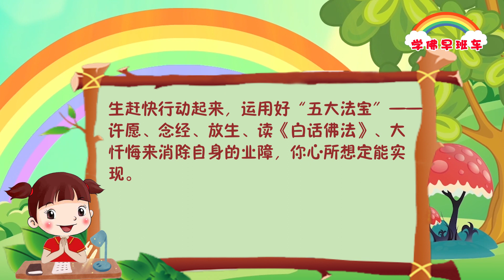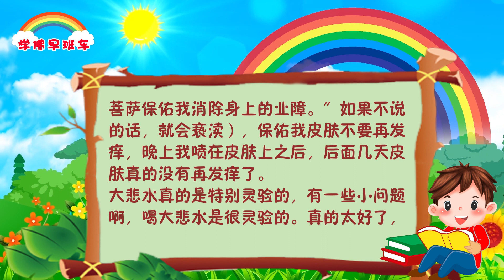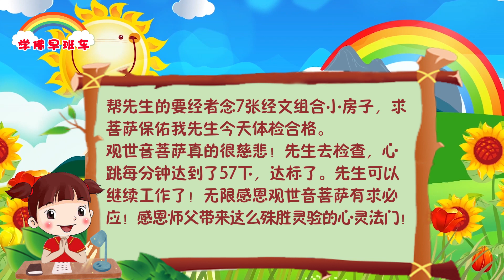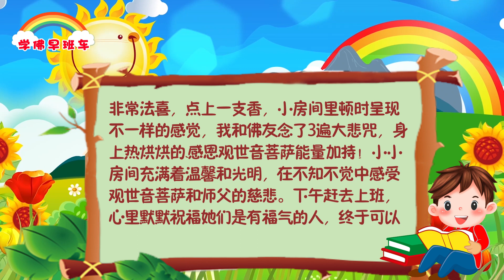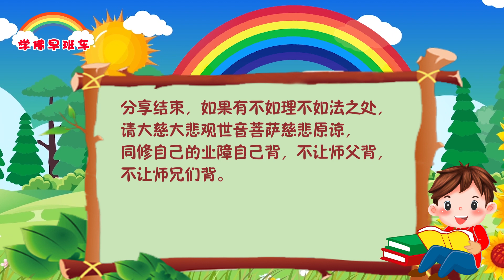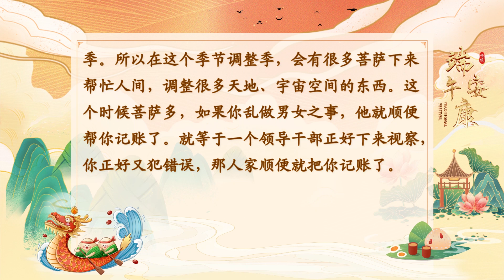学佛早班车视频 第785期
方便即是究竟。这个方便并不是指我们人间所说的方便，实际是指一个方法，这个变通的方法叫方便。

---《白话佛法》 第一册  5、以佛法谈生命的意义

在我们学佛修心的路上，有四个字大家要牢牢记在心间，那就是“如履薄冰”。这四个字十分恰当地形容出修心之路的艰辛，也十分恰当地道出了我们在修心的过程中，要时刻保持的一种心态。

---《白话佛法》 第一册 6、修心如履薄冰

1.
昨天驾照科目二考试，心里特别没底，紧张到想放弃了。但是想拿驾照这是必考的，早晨起来我念了大悲咒增加自身的能量，念心经让自己能够头脑清醒冷静、心情放松，又念了解结咒化解恶缘，又念了准提神咒让自己能够操作准确流畅、顺利通过考试。考试开始了，我上了考车，上车原本用不上一分钟时间就可以刷脸刷身份证验证成功，我却在车上等了两三分钟，我想这都是菩萨妈妈的慈悲安排，让我在这几分钟时间里从容地检查和熟悉了一遍操作仪器，又让原本因紧张和候考室温度低而导致的冰凉的手温暖了，紧张的心情放松了。认证成功开始考试，我按照平时所学有条不紊地操作着，全程一共五项，在做完第二项结束的时候我调了一下座椅，语音播报扣掉10分，当时心里一紧，心想还有10分可扣，要认真完成下面几项，第三项顺利通过。第四项快要结束的时候，突然操作有点乱了，我左右打着方向盘总算有惊无险地通过了。最后顺利地通过了科二的考试。感恩观世音菩萨妈妈的一路慈悲护佑。现在想起科二考试过了都感觉像做梦一样。心灵法门真的是灵验无比，只要相信，你肯付出努力，一定会有丰硕的成果。针对考驾照这事，我运用了“五大法宝”，踏踏实实去做，有事情了菩萨妈妈真的会帮我们解决的。所以还在徘徊观望的有缘众生赶快行动起来，运用好“五大法宝”——许愿、念经、放生、读《白话佛法》、大忏悔来消除自身的业障，你心所想定能实现。

2.
大悲水的妙用

今天我来和师兄们分享一下，我喝大悲水的灵验经历。我冬天做艾灸着凉了，一直间歇性地拉肚子。3月份的时候，然后有一天我上香喝大悲水的时候，我就求观世音菩萨清除我体内的寒湿，保佑我不再拉肚子。然后第二天拉肚子就止住了。这是我第一次体验到大悲水的灵验。虽然以前我也经常求，但是这次是最明显的一次，因为在喝大悲水之前我已经连续拉肚子好几天了，大悲水喝下去第二天拉肚子就止住了，感觉是特别明显的。

然后我就想起我去年有段时间，每天喝大悲水的时候求眼睛健康明亮，然后求了几天后我就感觉我的眼睛看东西好像更清晰了一点，那时候我也在吃叶黄素，我还以为是叶黄素的效果，现在发现应该也是大悲水的效果。

再有就是前段时间吧，我有几天总是感觉皮肤很痒，不知道什么原因，我上香的时候就跟菩萨求，把大悲水喷在皮肤上（如果用大悲水涂肚脐以下的地方，一定要跟菩萨护法神事先讲的，“我凡人肉胎，请菩萨保佑我消除身上的业障。”如果不说的话，就会亵渎），保佑我皮肤不要再发痒，晚上我喷在皮肤上之后，后面几天皮肤真的没有发痒了。

大悲水真的是特别灵验的，有一些小问题啊，喝大悲水是很灵验的。真的太好了，一定要设佛台，每天都可以喝大悲水。

3.
观世音菩萨慈悲保佑先生体检达标，保住了工作

感恩南无释迦牟尼佛！感恩南无大慈大悲救苦救难广大灵感观世音菩萨摩诃萨！感恩十方三世一切诸佛菩萨！感恩龙天护法菩萨！感恩恩师慈父！感恩师兄们！

我先生在一个县城核电站上班，工资很高。

最近，单位通知每人要去检查身体，如果不合格就要退下来。

我先生有家庭遗传窦性心脏病，心跳很慢，每分钟心跳只有52下。

我劝先生说，退了就在家里休息好了，无所谓的。但是他说才60岁，也不是很老，希望能去工作，另外也能有一点收入。

学佛后我对任何事情都很随缘，我相信大慈大悲观世音菩萨会帮我们安排好一切！

我上香的时候，许愿帮先生放生1200条鱼，帮先生的要经者念7张经文组合小房子，求菩萨保佑我先生今天体检合格。

观世音菩萨真的很慈悲！先生去检查，心跳每分钟达到了57下，达标了。先生可以继续工作了！无限感恩观世音菩萨有求必应！感恩师父带来这么殊胜灵验的心灵法门！

4.
感恩观世音菩萨和师父慈悲加持保佑！

昨天顺利帮助一位新佛友设上了小佛台！感恩佛友大力助缘。

弟子感受：度人一定要情真意切，凡事必须亲力亲为挤出时间去行愿，不要瞻前顾后。比如一些老妈妈接到法宝和小佛台都不知道怎么操作、怎么开始学念经，对于初学者来说，我们必须手把手地教，哪怕是小佛台放在哪里（包括一些细节都要一一到位去教）。感恩观世音菩萨加持保佑，早就给这个佛友媳妇佛书了，她偶尔看看学学，很谨慎的，家里也没有合适的地方设佛台。大约有一年时间了在跟进中，我们不放弃，很坚决劝他们一定要相信观世音菩萨学着念经呢。结果今天他们为了孩子，孙子婆媳都同意先设个小佛台，机缘成熟，弟子如愿还是去到她家里完成了这个任务，媳妇工作忙没有时间，婆婆识字不多但是心很诚，只要有一个人愿意学习读经就行！能学就好，也不能给他们很多压力，就让听教念版经文或者听播放器里面的大悲咒和心经去学习，先保证能做功课，一步一步来，看着老阿姨学习那么努力，终于安置一个小佛台，香炉，供果……阿姨也非常法喜，点上一支香，小房间里顿时呈现不一样的感觉，我和佛友念了3遍大悲咒，身上热烘烘的.感恩观世音菩萨能量加持！小小房间充满着温馨和光明，在不知不觉中感受观世音菩萨和师父的慈悲。下午赶去上班，心里默默祝福她们是有福气的人，终于可以听闻佛法，走进心灵法门了。

卢台长精彩开示专题：有关端午节的佛学开示

（二）有关“毒五月（农历五月）”的生活注意事项与禁忌

 5.“毒五月（农历五月）”是人体调节期，会有很多菩萨下来帮助人间

听众：师父，每年五月俗称“毒月”，这个“九毒日”听说有男女的禁忌，对吗？

台长：是的，这个仲月，实际上也就是月中。你知道人总归有一个调节自己身体的恢复期一样，就像妇女会有一个生理期，男人也会有一个调节期的。男人最大的调节期是什么时候，你们很多人都不知道，实际上是星期五，男人最幸福的一天就是星期五，因为接下来星期六、星期天都是放松的日子，哪怕上班，他也会觉得星期六、星期天非常放松，所以男人每一个星期五都会很开心。你到有些政府部门，你星期五去找他就特别容易通过，因为他一想到明天放假了……实际上这也是个调节期。妇女生理上，她不能一直亢奋的，她到了自己生理期的时候，整个人就要重新调整。就像很多手表不准的话，你每个月总是要调整一次。天时也是这样，一年四季，春夏秋冬，在两季的当中，它会调整一次。那么按照两季的当中，五月份是个非常重要的季节，它就是调整季。所以在这个季节调整季，会有很多菩萨下来帮忙人间，调整很多天地、宇宙空间的东西。这个时候菩萨多，如果你乱做男女之事，他就顺便帮你记账了。就等于一个领导干部正好下来视察，你正好又犯错误，那人家顺便就把你记账了。

初学者容易误入歧途，修行高深的人也会因小小的疏忽而前功尽弃。并不是只有刚入门的人要时刻提醒自己，而是所有走上学佛道路的人，都要每时每刻反省自心，才能战胜各种不同类型的心魔和外魔，达到我们学佛的目的。